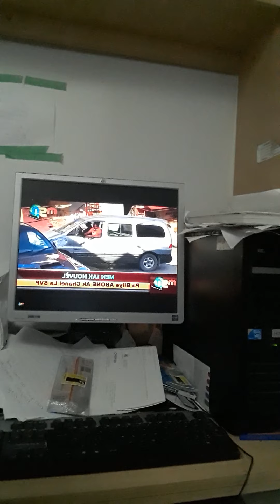haiti les libanais, les syriens se moquent de notre pays ils sont les vrais bandits